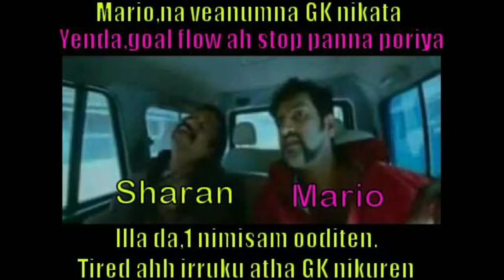Happy BD MARIO. 2021